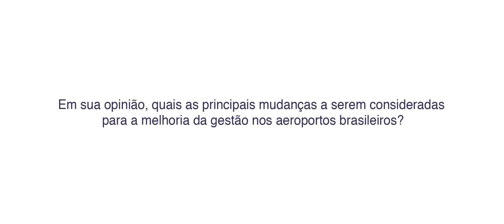AIE: Gestão de Aeroportos - Ricardo Miguel, Presidente da Abesata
Depoimento concedido pelo Presidente da Abesata, Ricardo Miguel, durante a AIE - Gestão de Aeroportos, que aconteceu nos dia 24 e 25 de março de 2015, no Centro de Convenções Brasil 21, em Brasília.